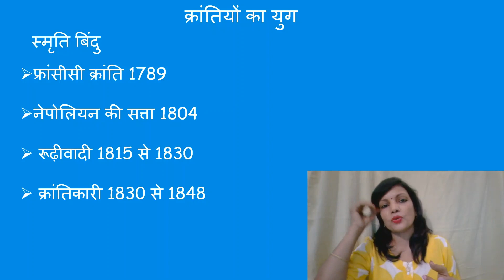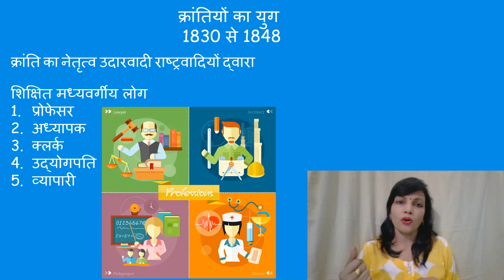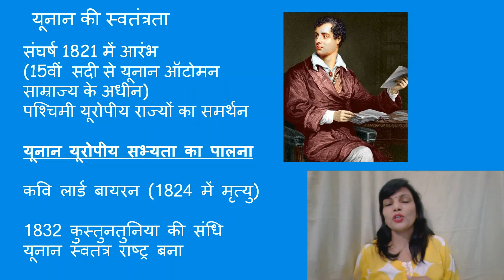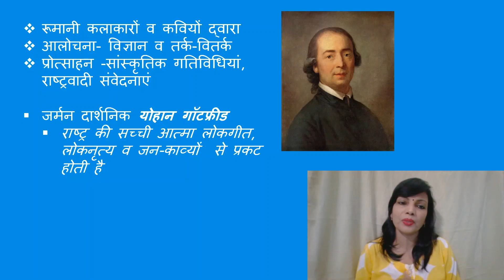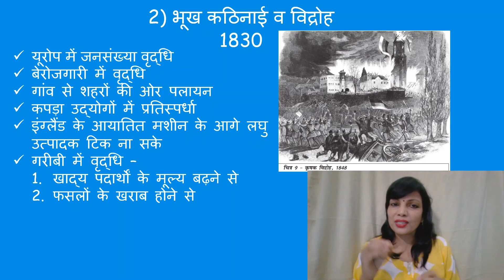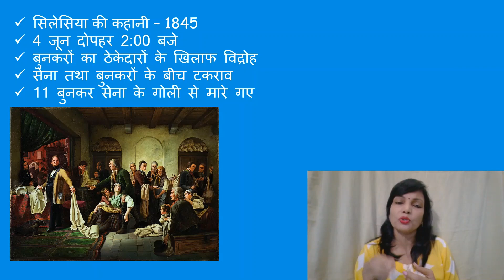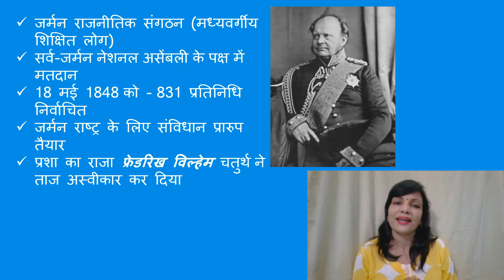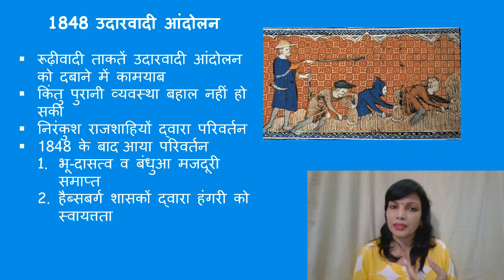यूरोप में राष्ट्रवाद का उदय, इतिहास, Class-10, Part-4 By Dr. Smita Singh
इतिहास : भारत और समकालीन विश्व -2
पाठ-1 यूरोप में राष्ट्रवाद का उदय
Part-4
for U.P. Board Students of Class 10